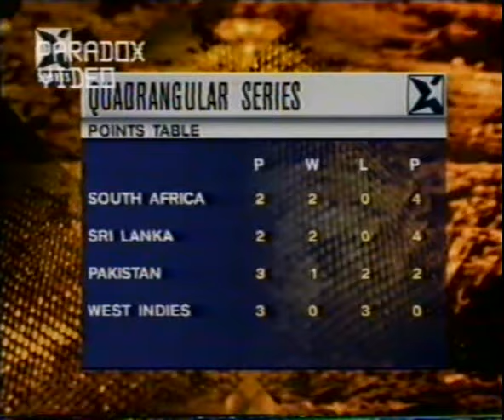Pakistan vs Sri Lanka Wills Cup 1997 Match Highlights